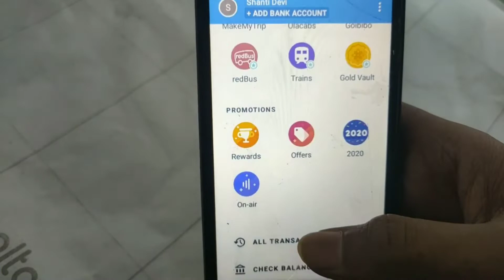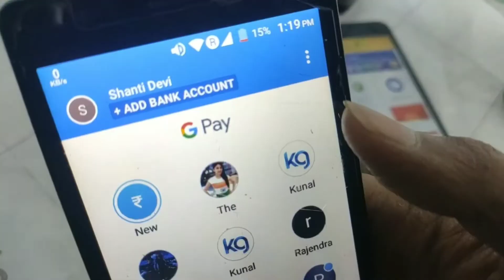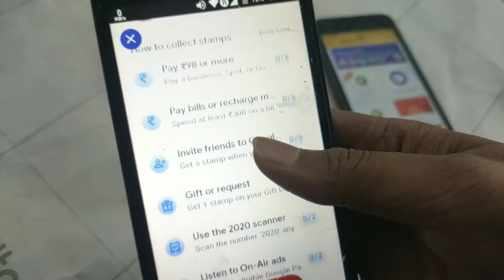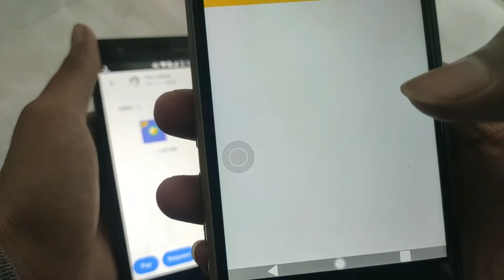Trick To Collect Selfie & Disco Stamps, New Trick On How to Collect Disco & Selfie Stamps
Google Pay 2020 Offer Trick, How To Collect 2020 Stamps, Gpay Christmas Offer Trick - Bokaro Special.

Friends welcome to bokaro special youtube channel. Thank you for your valuable support

(Search For bokaro special If this link not work)

Offers Discussed :-

1) Google pay bohni offer
2) Google pay merchant offer
3) Google pay new offers
4) Google pay new bohni offer
5) Google pay unlimited trick
6) Google Tez 2020 offer
7) Google pay cashback offers
8) Google pay merchant verify trick
9) Google pay verification trick
10) Google pay recharge offers
11) Google pay unlimited refer trick
12) Google pay self refer trick
13) Google pay weekly offer
14) Google pay new merchant offer
15) Google pay send money offer
16) Google pay tips and tricks
17) Google pay merchant offer bug
18) Google pay merchant offer update
19) Google pay new offer 2020
20) Google pay 2020 offer trick
21) Google pay Christmas offer
22) Google pay stamps trick
23) Google pay new rangoli offer
24) Google pay 2020 offer
25) Google Pay 2020 game
26) Google pay happy new year offer
27) Google pay new offer

(14) How to get all stamps in google pay